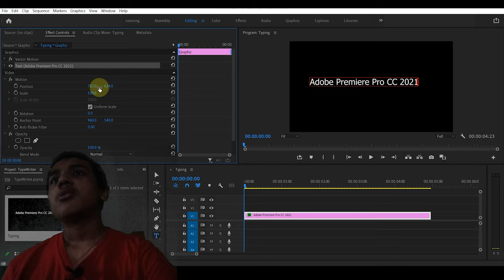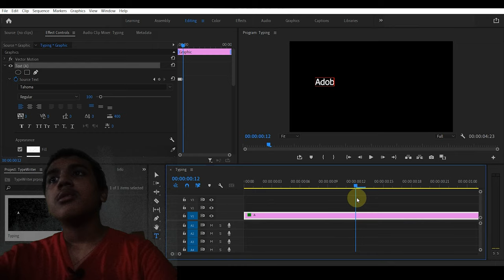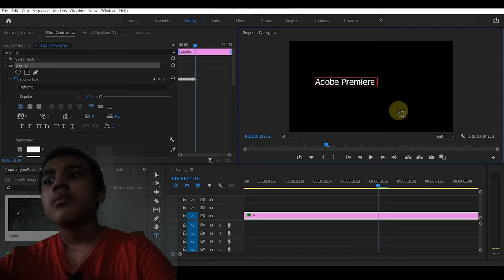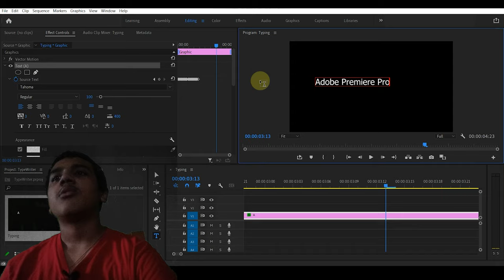How to add Typewriter/Keyboard Typing Effect|Adobe Premiere Pro for beginners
Hello Everyone! In this video I will tell you how to add typewriter effect in Adobe Premiere Pro CC 2021.The Typewriter Sound Effect has been downloaded and imported from YouTube.